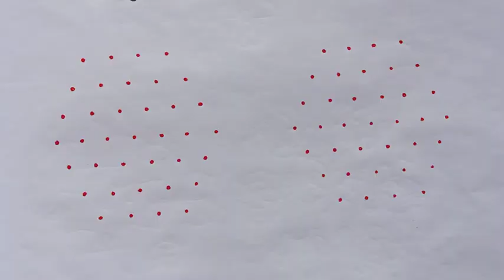7×4 dot kolam designs for beginners. Daily use kolam/muggulu. Easy dot kolam/muggulu/rangoli designs